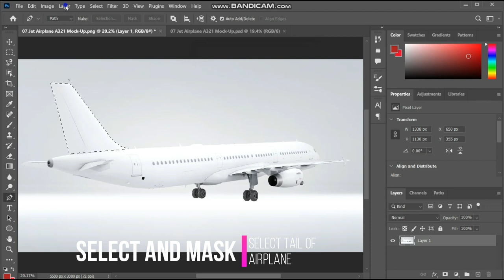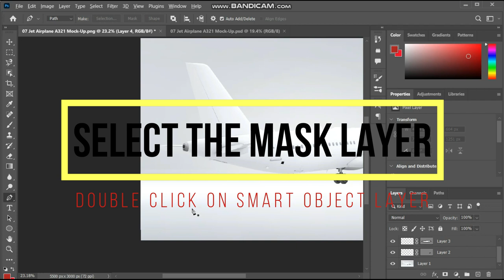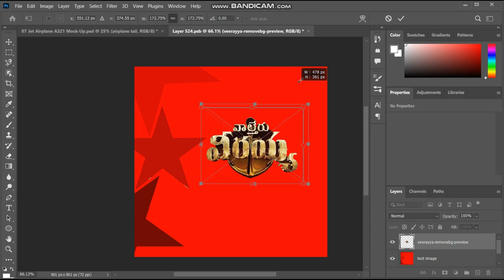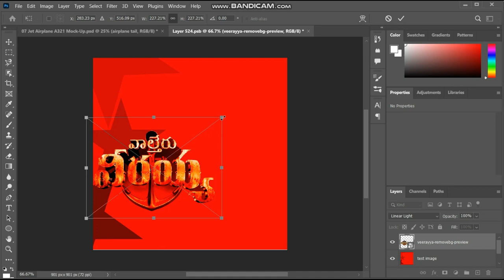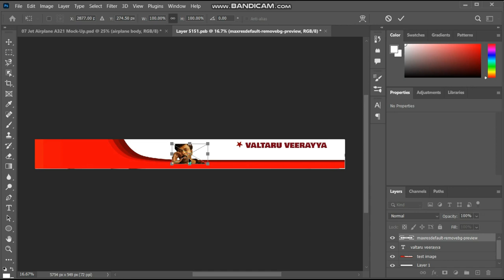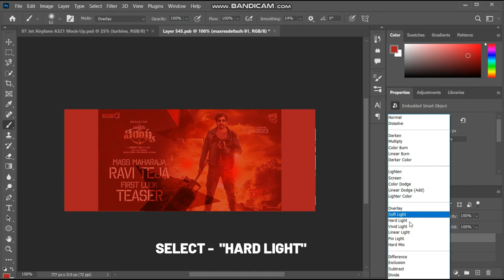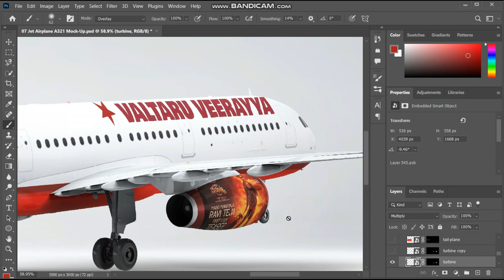Mockup on Airplane | Photoshop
In this video we create a valtheru veerayya cinema poster on an airplane mockup in Photoshop, you will need to follow these steps:

Start by opening Photoshop and creating a new document. Set the dimensions to match the size of your cinema poster.

Next, import the airplane mockup image into Photoshop by going to File Place Embedded. Resize and position the mockup on your canvas as desired.

Create a new layer above the mockup layer and use the Type tool to add your movie title and any other text you want to include on the poster. Use the text formatting options to adjust the font, size, and color of your text.

To add an image to your poster, create a new layer above the text layer and use the Place Embedded command to import your image. Resize and position the image as desired.

If you want to make any adjustments to the color or lighting of the mockup, you can do so by creating a new adjustment layer. For example, you can use the Curves or Levels adjustment to adjust the overall contrast, or the Hue/Saturation adjustment to change the colors of the mockup.

When you are happy with your design, save your file in the format of your choice. You can then print your poster or share it online.

Link for above airplane video befor this you must have a telegram account and follow for more updates.